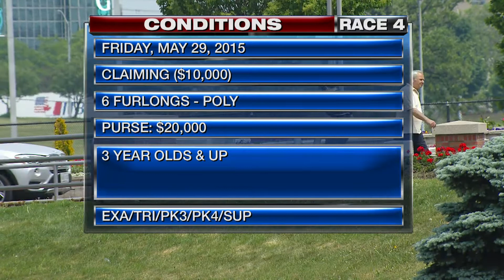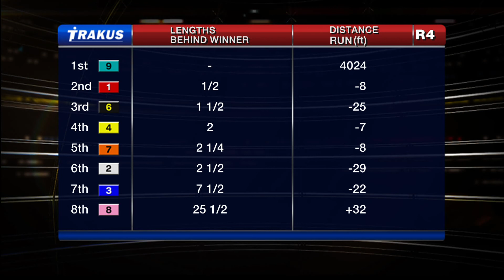Woodbine, Tbred, May 29, 2015 Race 4